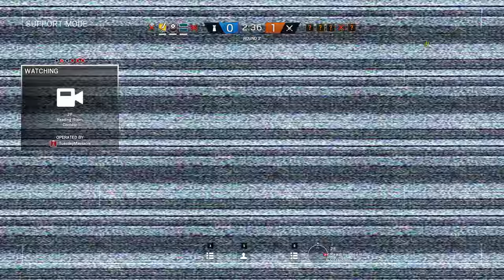Rainbow Six Siege + Part 1320 + Kafe Dostoyevsky TDM Secure Area + Blood Orchid pcgaming crew